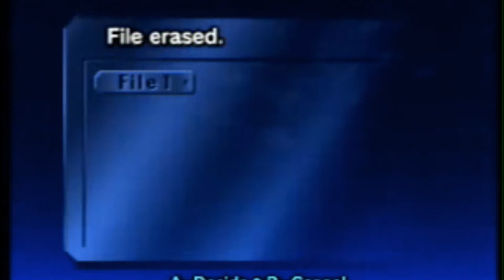ZELDA OCARINA OF TIME (Part 1) l Nathan and Gabe Let's Play's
READ THIS BELOW:
We had trouble editing part 1 of the Zelda Ocarina of Time let's play since the top and bottom of the video have been cut. Hereby, This video isn't in full screen. This has been fixed for future videos, We apologize.